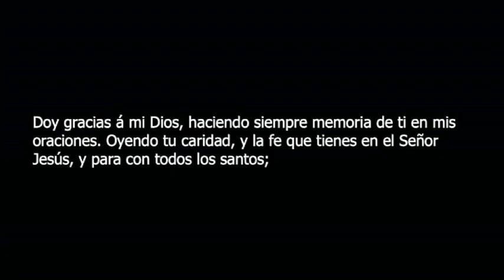07.09.23 Jose Luis Perez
Predica del Pastor Jose Luis Perez